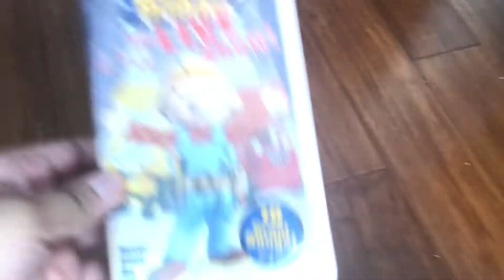My HIT Entertainment Concert VHS Collection